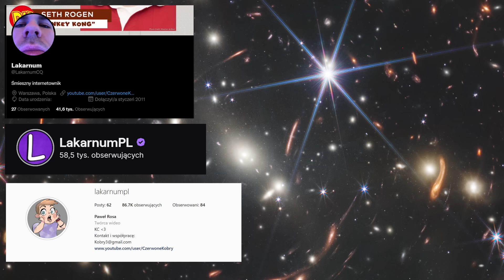SZKOŁA - MISS NASTOLATEK...